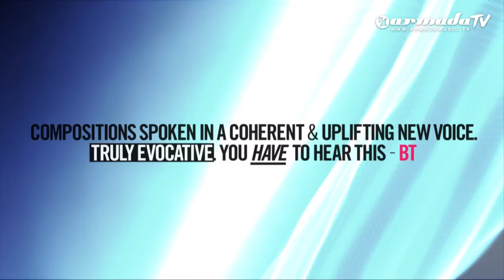tyDi - Shooting Stars - Album Out Now!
A famous historian and mathematician once said that maturity of the mind is the capacity to endure uncertainty. In music, you never know which productions end up at stardom. All you know, is that the very moment you create them, a spark of creation takes over. Shooting stars, that might just grant your wishes.

In the past few years, Australian producer Tyson Illingworth has gone through an amazing growth. Guising under his tyDi moniker since the age of 16, this IDMA award winning artist has been on a trip that he could never have foreseen. The 23 year old has been voted the number one DJ of Australia twice in a row, entered the critically acclaimed DJ Mag Top 100 DJ's of the world at #52, graduated a music degree at the Conservatorium of Music and plays to ten-thousands of music lovers all across the globe every weekend. As a producer, tyDi's tracks are known worldwide, his songs are adored for their brilliant musicianship, cutting edge production and thoughtful songwriting. TyDi is a perfectionist and his attention to detail shines through in his well known releases, such as 'Good Dream', 'You Walk Away', 'Vanilla', 'Calling', 'Half Light' and his impressive list of remixes for artists such as Tiësto and BT.

Anticipation rose to great heights after tyDi's debut album 'Look Closer' was released in 2009 and topped the national charts in Australia, providing a new challenge for tyDi to take his ever-evolving sound to an even higher level for his next phase as an artist. Two years of hard work, shaping a multi-genre sound that's more diverse than ever, come together in the 18-track quest called 'Shooting Stars'. TyDi: "I think this album will really surprise my fans. It's different to anything I've created before. I've always wanted to make an artist album that'll offer something for everyone. It's musically diverse and truly shows what I love the most about music -- powerful songwriting and exceptional studio production."

All tracks shine a different light upon music, hitting in deep and melodic, moving you in their very own way. 'Shooting Stars' includes collaborations with vocalists like Sarah Howells, Audrey Gallagher, Meighan Nealon, Tania Zygar, Jennifer Rene and producers Tenishia, DJ Rap and Protoculture, but the beating heart of it was conceived in tyDi's studio. So you better start stargazing.

TyDi:"'Shooting Stars' is everything to me. It's been my dream project for the last two years and words cannot express just how excited I am to see this come to life, finally."

Tracklist:
01 Take a Chance
02 Greater Heights (feat. Jennifer Rene & Tenishia)
03 Talking To Myself (feat. DJ Rap)
04 Out In The Cold
05 The Moment It Breaks (feat. Tania Zygar)
06 Sex, Lies & Still Oblivious
07 Acting Crazy (feat. Sarah Howells)
08 Half Of Everything
09 Vanilla (feat. Tania Zygar)
10 Yes, That Did Just Happen
11 Her Lullaby
12 Why Do I Care? (feat. Tania Zygar)
13 The Camera Doesn't Lie, But You Do
14 Long Nights On Fast Planes
15 World's Apart (feat. Audrey Gallagher)
16 Never Go Back (feat. Brianna Holan)
17 Criminal (feat. Protoculture & Meighan Nealon)
18 Ariana